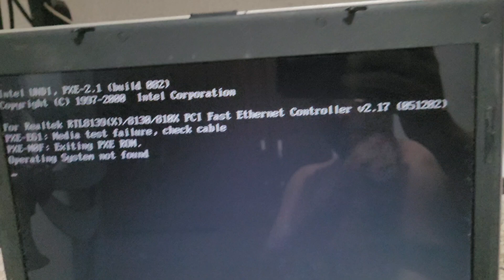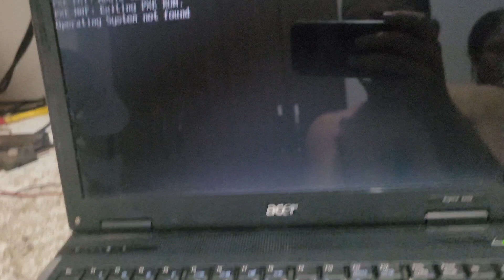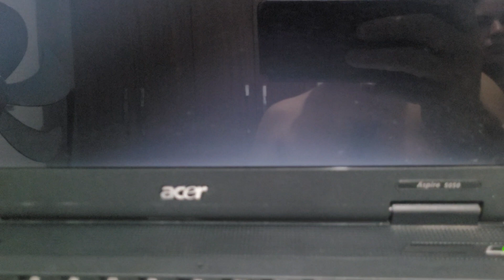#02 Aspire 5050 Esse deu bom!